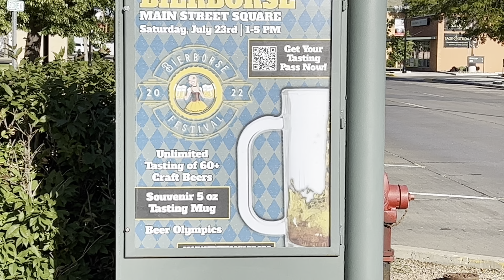Sturgis 2022. Waking up in Rapid City.....!